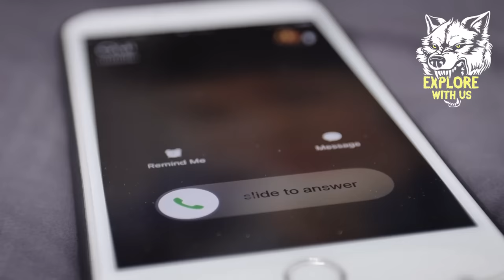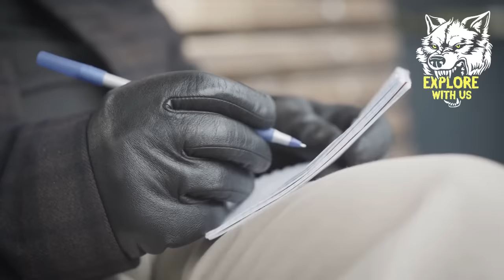Top 4 Scary CCTV Videos With Disturbing Stories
In today's terrifying video, we're covering the top 4 scary CCTV videos with DISTURBING backstories. These are the SCARIEST pieces of CCTV footage we could find. From the story of a woman who kept something disturbing hidden in her bag to scary security camera footage caught just before a murder, these videos are sure to leave you terrified and have you watching your back.